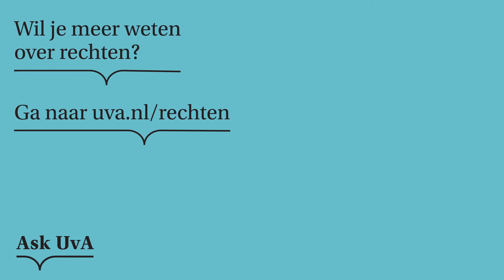Wat kan het Europese recht voor mij betekenen? | ASK UvA